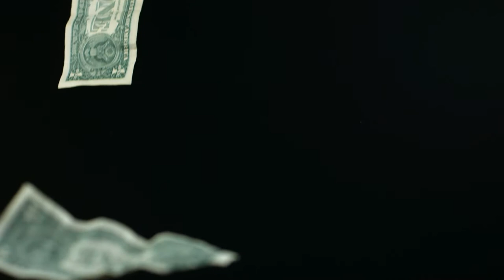В Москве. У мужа комплексов нет.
Наши поездки в Москву-это рабочие моменты.
Но кое-что интересное мы снимаем.
Хорошего всем настроения!